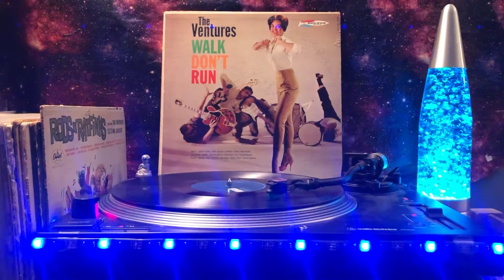The Ventures - My Own True Love (Tara'sTheme)